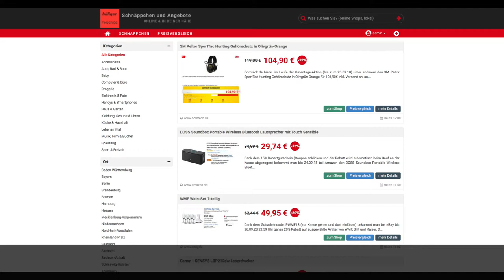Schnäppchen des Tages 20.09.18 - DOSS Soundbox Bluetooth Lautsprecher mit Touch Sensible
Heute ist Schnäppchen des Tages - DOSS Soundbox Bluetooth Lautsprecher mit Touch Sensible.